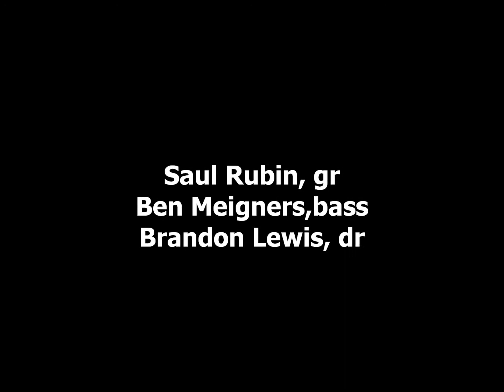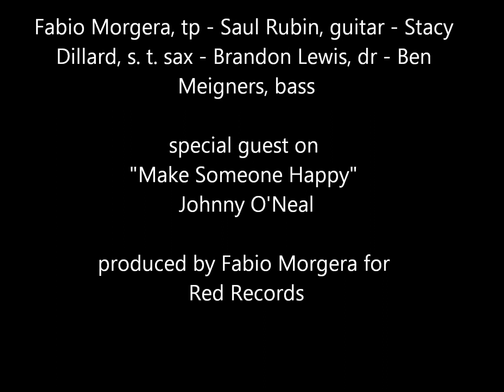aprile 14, 2014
Milestones - Miles Davis

Saul Rubin, gr
Ben Meigners, bs
Brandon Lewis, dr

Accomplished guitarist/composer/producer has worked in the New York area since 1981. His diverse career has taken him to clubs, concert halls, studios, multimedia and post production facilities around the world. In 1997 Saul started his own production company Zebulon Sound and Light, specializing in recording, audio/video production, multimedia, and animation.

A well-known personality among the many jazz cliques of the Big Apple, guitarist Saul «Zebulon» Rubin is a versatile and sophisticated musician who can easily manage both fast tempos and ballads. One of the main assets of his instrumental language, deep and inspired at the same time, is a lyrical flow whose subtle nuances always go deep into unpredictable melodies and complex harmonies. In his resumé we can find many of the greatest names in New York City jazz, from Roy Hargrove to Victor Lewis via the much missed and remembered John Hicks, but the feather in his cap – after more than thirty year of guitar playing – has definitely to be his stint with Sonny Rollins.
Whereas a single CD cannot give the listener a definitive idea of such a multifaceted musician, this is what this Fabio Morgera production is striving to do, asking us to enjoy the intimate atmosphere of the trio performances (Billy Strayhorn's Lotus Blossom, Miles Davis' Milestones, the leader's Song For Diana), the quartet's compelling swing (Rubin's Bluetooth, The Android, Sasquatch Shuffle), the warm and embracing sound of Stacy Dillard's tenor saxophone on Cobi Narita (a quartet track), the thrilling duo interpretation of Make Someone Happy, where the well-placed, straight-to-the-point notes from Saul's guitar back up Johnny O'Neal's smooth vocal tones (let's not forget that Mr. O'Neal's gig – he's a sort of an Art Tatum who can also sing the blues – is still one of the most sought-after in Manhattan). Last but not least, the final solo guitar performance of Once Upon A Time will send many listeners running to discover a great tune by Charles Strouse and Lee Adams from their musical All American, made famous by the vocal stylings of Frank Sinatra, Tony Bennett and Perry Como. This cd is grooving, and that's for all of us to enjoy.
What this cd has to offer, however, is the striking balance of the interplay between the musicians: please, all of you, take notice of Stacy Dillard, one of the brightest rising stars on New York City's jazz scene. To this, one has just to add the tremendous talents of Fabio Morgera, a gifted trumpet player with a sound perfectly balanced between tradition and modernity and whose solos can be exciting and perfectly poised. Ben Meigners and Brandon Lewis – our rhythm team – are not so well known (yet), but all the clubs in New York City know best.
We live in a musical world where individualism is the order of the day, at the risk of throwing away the codes of any language, whatever it may be. A time frame where exhibitionism and virtuosity can easily overcome any emotional content in music, where too often those who cannot play are allowed to jump on any given stage, where – worse yet – how you look is how you play. All the musicians on this cd are, and have been for a very long time, at the service of music, trying to develop more ideas than empty talk, softening their egos in order to give way to the real meaning of the music. They want to stay «modern», yet still drawing from their experience. We deal with the basic structures of a culture here, not TV shows. We deal with people who live what they preach. That's one of the roots of what we call jazz: call it what you like, Great Black Music, jazz, BAM, but if you still want to follow this route there's no other and easier way out.

Nicola Gaeta